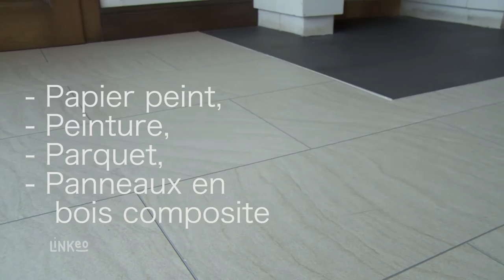Fabrication de meubles sur mesure à Nancy : MENUISERIE JOLY JEAN-MARC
Installée à Vandœuvre-lès-Nancy la menuiserie Joly est à votre service depuis 1936. Jean Marc joly et son équipe réalise vos travaux de menuiserie et d'agencement. La menuiserie Joly vous propose ses services depuis 4 générations, pour tous vos travaux de menuiserie intérieure sur-mesure en création ou rénovation.
L'équipe de la menuiserie Joly intervient dans l'aménagement de toutes les pièces de la maison et dans tous types d'espaces pour gagner un maximum de place. Ils fabriquent exclusivement des meubles sur-mesure et personnalisés. Ces professionnels sauront appliquer leur savoir-faire à vos projets, quel qu'ils soient. N'hésitez pas et profitez d'une garantie décennale sur tous les corps d'état traités par la Menuiserie Joly.
 La Menuiserie Joly c'est aussi l'installation de stores, rideaux intérieur et extérieur et tous types de fermetures. Ils sont reconnu pour la qualité de leurs prestations avec par exemple des portes en bois massif. De style contemporaine ou plus ancienne, à galandage ou encore camouflé dans le mur, ils ont toutes les solutions qu'il vous faut. Pour simplifier vos travaux, la menuiserie Joly prends en charge votre projet de A à Z avec la rénovation de vos murs et sols.  (titrages : Papier peint, Peinture, parquet, panneau en bois composite)
Vous avez besoin d'optimiser vos espaces ou de rajeunir votre intérieur ? Vous l'aurez compris, la Menuiserie Joly a le savoir-faire nécessaire pour réaliser tous vos projets, alors à bientôt !